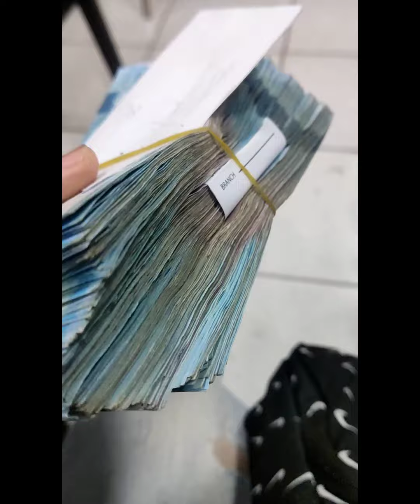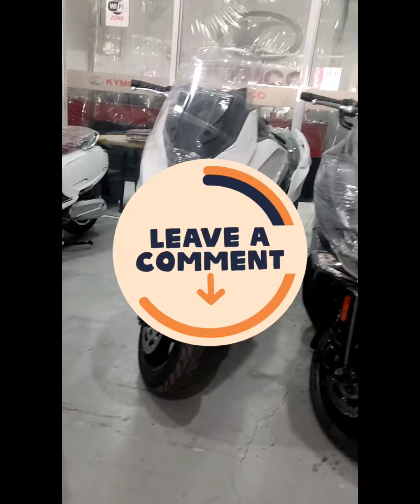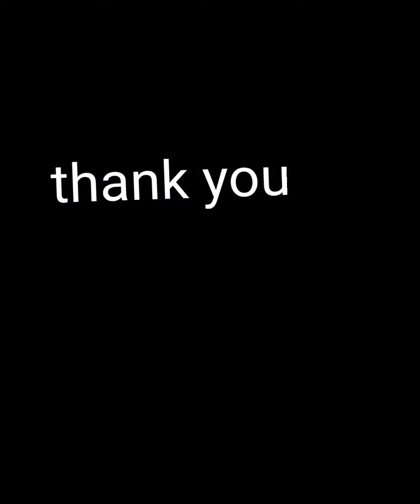buying KYMCO XCITING s400i easy to use at magaan pa | scooter na big bike Tai R us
KYMCO has been dedicated to seek any possibility to fulfill the requirements of riders since its establishment. The last generation of XCITING S 400 was built on the concept of Sports Touring that combines performance and comfort in one single product. This resulted in making the practical scooter with an additional entertaining gene. As an extension to its predecessor, the All New XCITING S 400 has set every design and function even further, including the exterior edging design philosophy, ground-breaking engine compartment in the body frame, and the premiere of the state-of-the-art KYMCO Noodoe with navigation function. All these has given a new definition of the Sports Touring and made the XCITING S 400 a unique choice in the market.